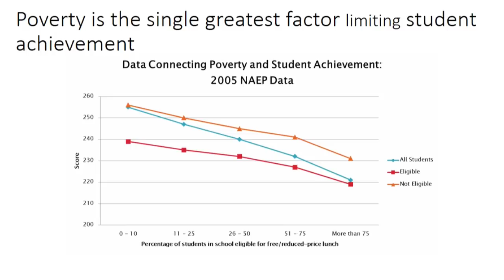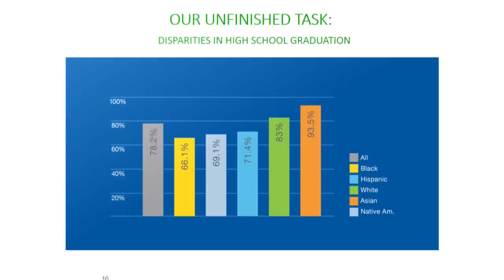David Linzey Concord California | David Linzey Clayton Valley Charter School Concord California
David Linzey Concord California regarding the Champions for Children Presentation.  David Linzey Concord California important insight into Clayton Valley Charter High School district’s best practices from David Linzey. This information was presented at the National Superintendents Association.  View more about David Linzey Concord California regarding the Champions for Children Presentation.

David Linzey Executive Director Clayton Valley Charter High School Concord California is an educational professional and community leader with years of experience as a leader and educator.  David Linzey is dedicated to the success and support of Clayton Valley Charter High School students. David Linzey Concord California is known for a commitment to academics, activities and athletics and the achievements of their students.
A strong academic preparation is a must for all students K-12 based on the individual student's needs, abilities and interests. An educator’s goal is to ensure students score well above the national and state averages on standardized achievement tests, including National Merit competition.  There is a great benefit if graduating seniors qualify for many academic scholarships at major universities throughout the United States. Academic strength can also be shown in the number of advanced level courses offered in English, math, science, history and foreign language.
David Linzey

David Linzey Clayton Valley Charter High School

David Linzey Clayton Valley Charter High School Executive Director

David Linzey Concord California

David Linzey Clayton Valley Charter High School Concord California